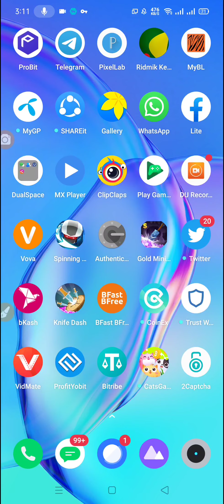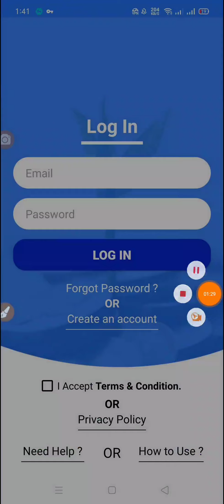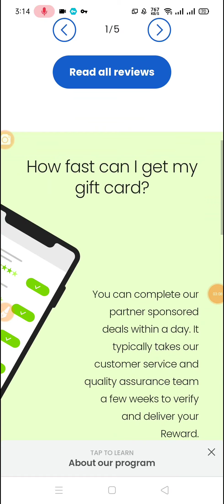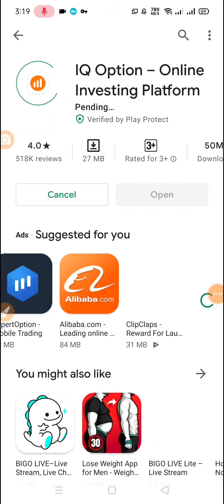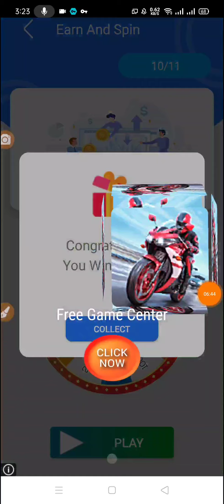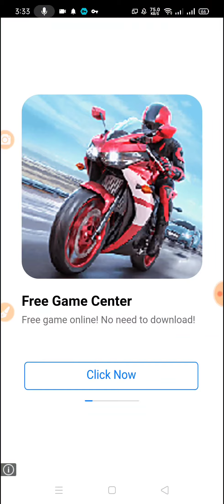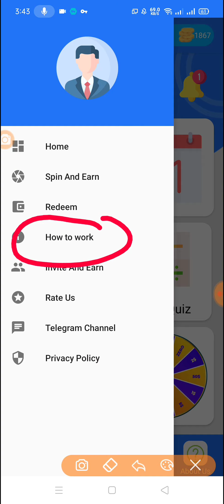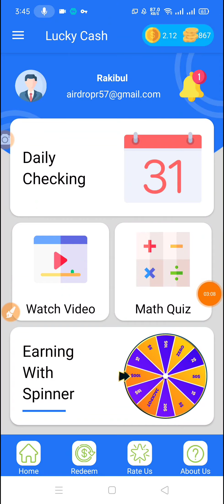Best online income Apps in Bangladesh 2021 | How to earn money online 2021 | BKash payment Apps 2021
🎁 যেকোন ধরনের অ্যাপ / সাইট / বা ইউটিউব চ্যানেল প্রমোট করাতে চাইলে যোগাযোগ করুন 👇👇👇👇👇

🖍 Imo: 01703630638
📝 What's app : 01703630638